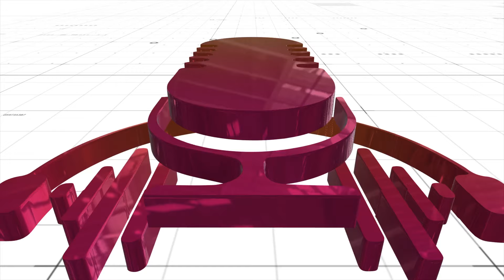വിദേശത്തേക്ക് പഠനത്തിന് പോകുന്നതുമായി ബന്ധപ്പെട്ട എ വിജയരാഘവന്റെ പരാമർശത്തെകുറിച്ച് കനേഡിയൻ മലയാളികൾ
വിദ്യാർത്ഥികൾ അന്യരാജ്യത്തേക്ക് പഠനത്തിന് പോകുന്നതുമായി ബന്ധപ്പെട്ട എ വിജയരാഘവന്റെ പരാമർശത്തെ കുറിച്ച് കനേഡിയൻ മലയാളികൾ